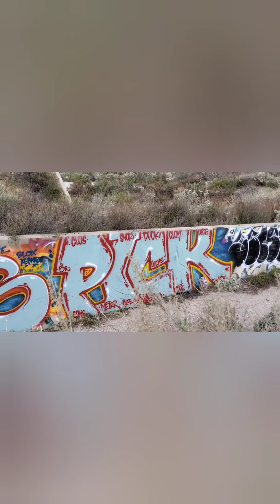Lockheed Martin Redlands Mentone California abandoned facility graffiti and buildings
Quick walk through of graffiti